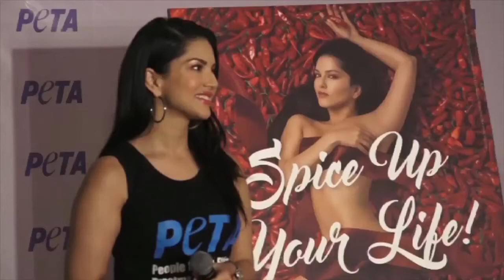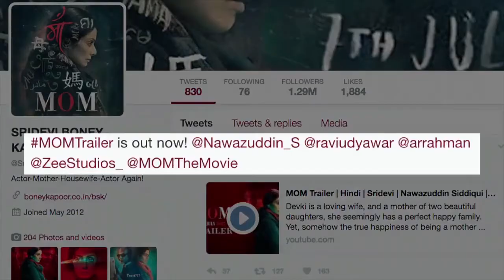Entertainment Wrap 3: Sunny Leone Supports Priyanka Chopra And More